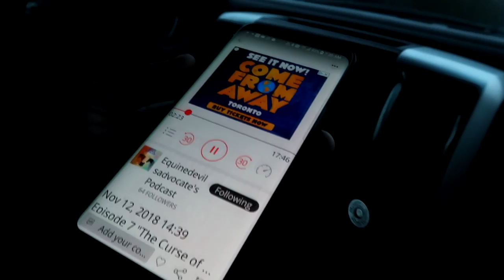RECORD BREAKING HORSE JUMP! THE HARD WAY IS BETTER FOR GABBY! Day 314 (11/13/18)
RECORD BREAKING  HORSE JUMP!  THE HARD WAY IS BETTER FOR GABBY!

09:28 Hard Way To Better - Siine

DaybyDayVlogs
110 North Front Street - A3,
Suite #213
Belleville, Ontario, K8P 0A6
Canada